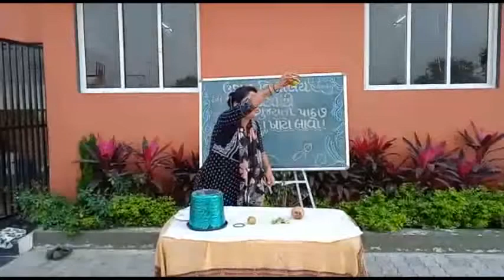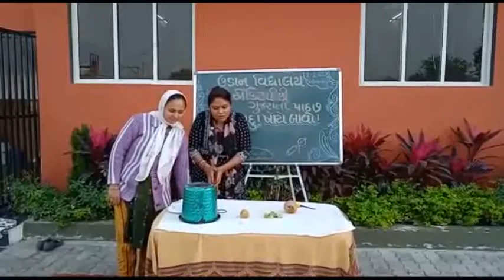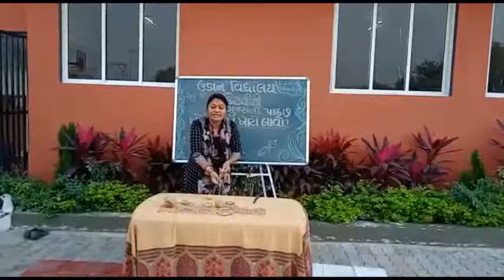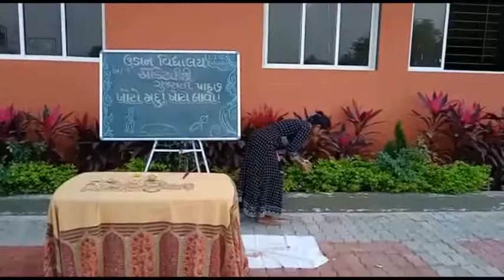std 4 Gujarati પાઠ-૭ ખોટો જાદુ !ખોટો બાવો! (જાદુનો ખેલ -એક્ટિવિટી)